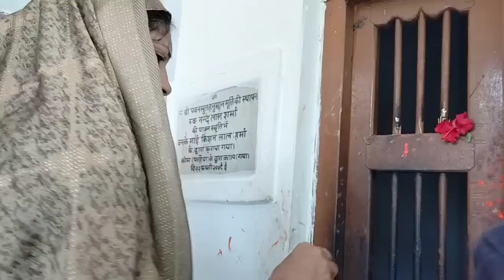मेरे भतीजे के birthday पर मेरा बरसो का सपना हुआ पूरा मैं हो गई भाहुक।